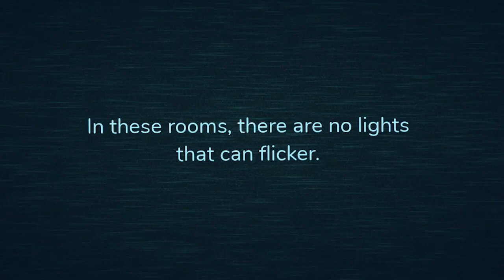I Played Roblox Doors...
Today, I played roblox doors and it was very creepy. I witnessed, rush, figure, seek, and more entities!